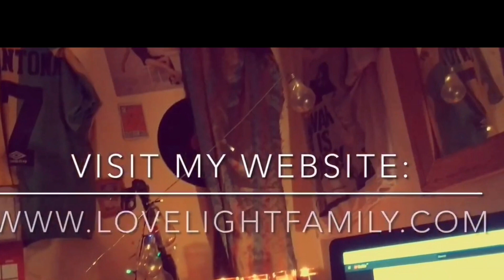For the lady